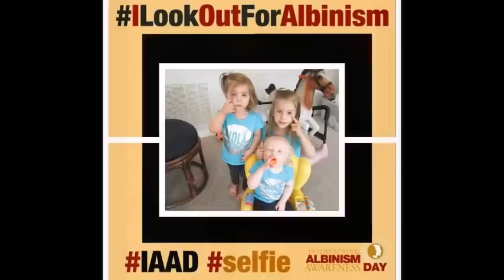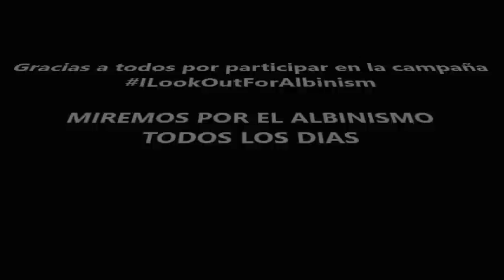Campaña ILookOutForAlbinism 2016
El 13 de junio se celebra el “Día Internacional de Sensibilización sobre el Albinismo” con el objetivo de aumentar la conciencia y la comprensión del albinismo y luchar contra la discriminación y el estigma que afecta a las personas con albinismo en todo el mundo. Con ese motivo se lanzó la campaña ILookOutForAlbinism - Yo Miro por el albinismo.

Gracias a todos por colaborar. Sigamos sumando, juntos conseguiremos llegar a más personas, a más conciencias. ILookOutForAlbinism.